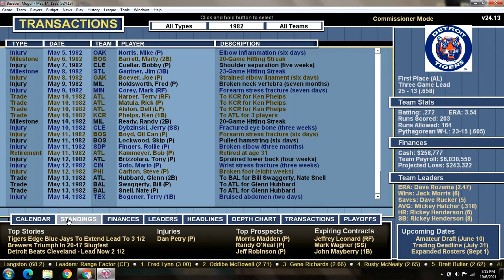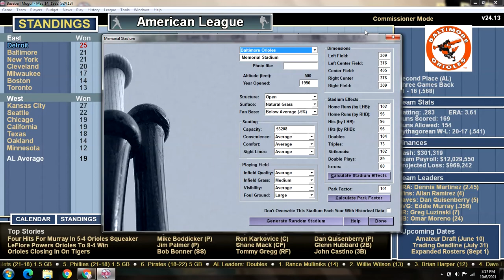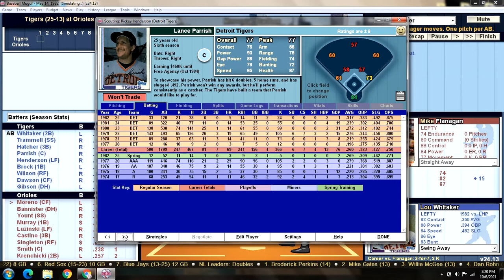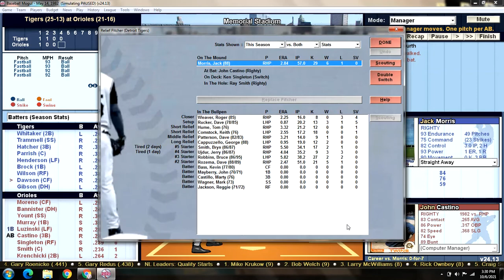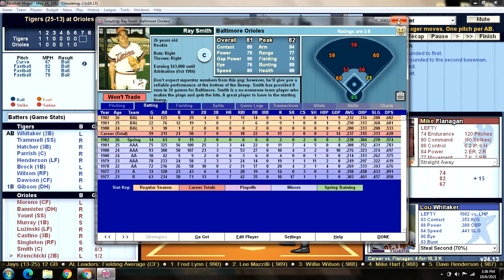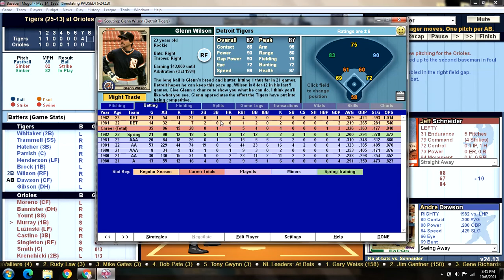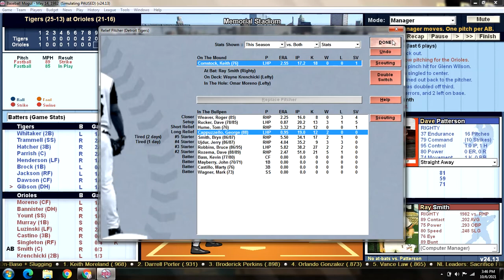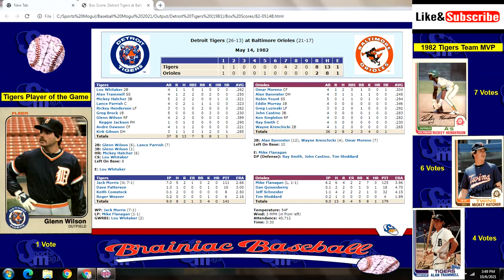Game 39 - 1982 Detroit Tigers Season Replay v Baltimore Orioles @ Memorial Stadium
DET (25-13): Jack Morris (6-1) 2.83 v BAL (21-16): Mike Flanagan (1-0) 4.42
TIGERS:                                          ORIOLES:
1) Lou Whitaker 2B                      1) Omar Moreno CF
2) Alan Trammell SS                    2) Alan Bannister DH
3) Mickey Hatcher 3B                  3) Robin Yount SS
4) Lance Parrish C                        4) Eddie Murray 1B
5) Rickey Henderson LF              5) Greg Luzinski LF
6) Greg Brock 1B                          6) John Castino 3B
7) Glenn Wilson RF                       7) Ken Singleton RF
8) Andre Dawson CF                    8) Ray Smith C
9) Kirk Gibson LF                          9) Wayne Krenchicki 2B